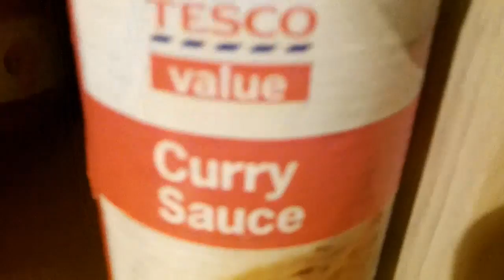Why you should Prep?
and some advice